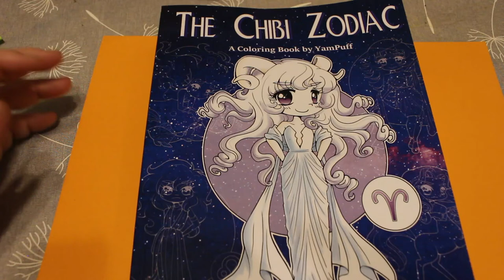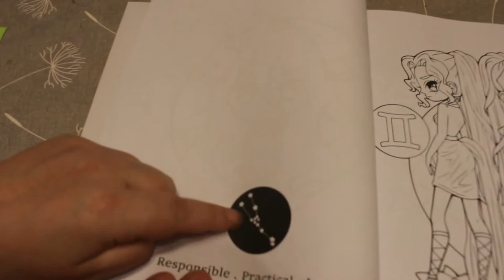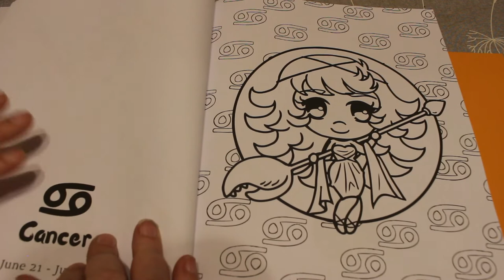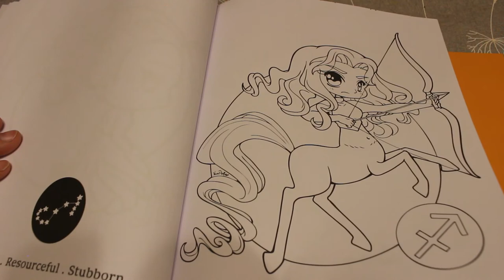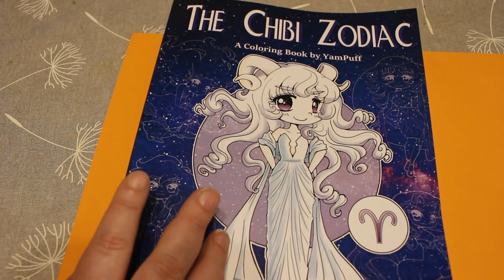The Chibi Zodiac by Yam Puff Flip Through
Amazon UK

Amazon US